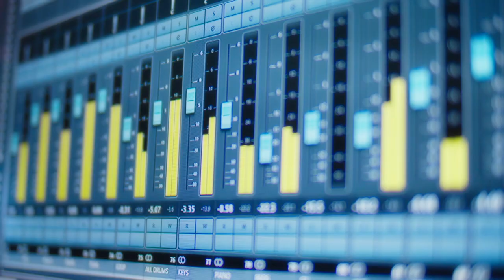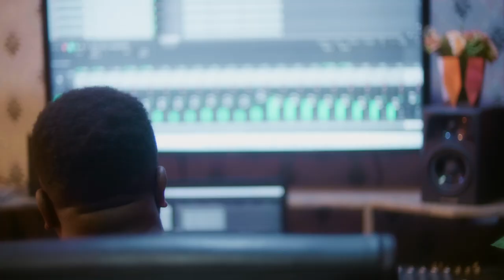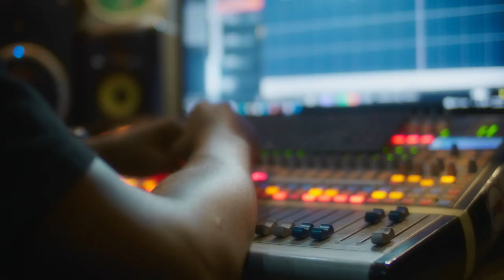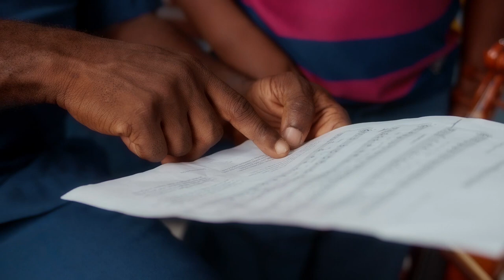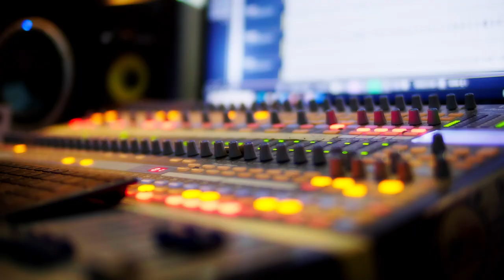THEY THAT WAIT DOCUMENTARY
Click on the links below to listen to the song

This is a documentary about the contemporary version of the choral music "But They that Wait". Written by Newlove Annan, and arranged and performed by Rev. Essel, featuring Pastor Helen Yawson.